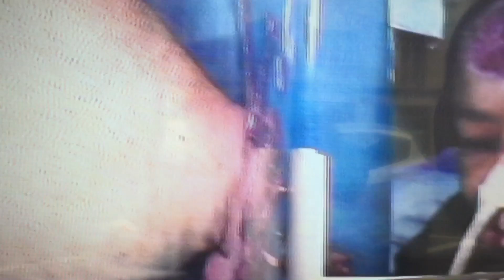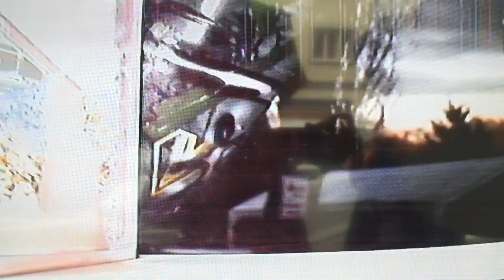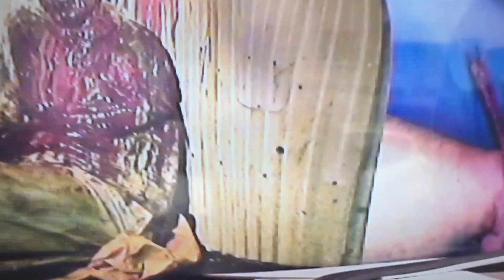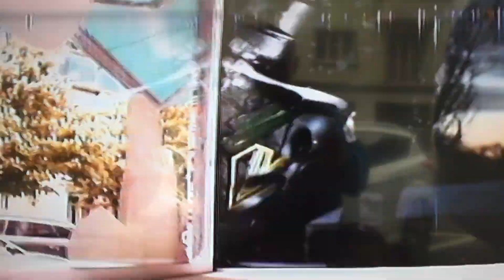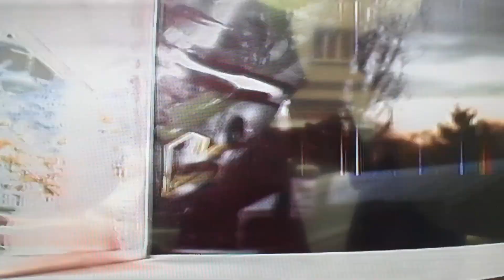Day 8 Part 2 @ La Placette / Lausanne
“Poison, Darkness, Aphasie, Furie, Morphée, Châtiment, Fléau, Fossile, Folie, Meltdown“, La Placette, Lausanne - CH